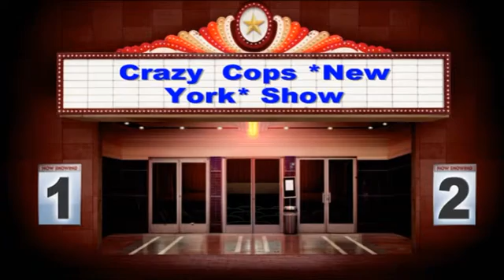The crazy cops New York stunt show movie park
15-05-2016